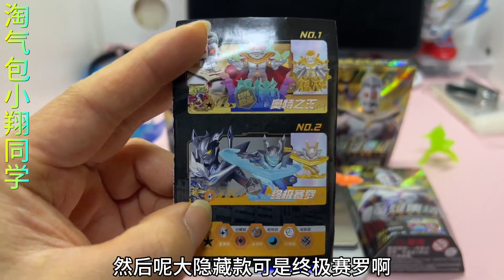真实测评，据说用电子秤能够分辨橡皮人偶奥王隐藏款？真的假的啊